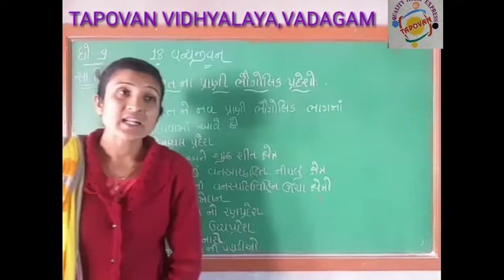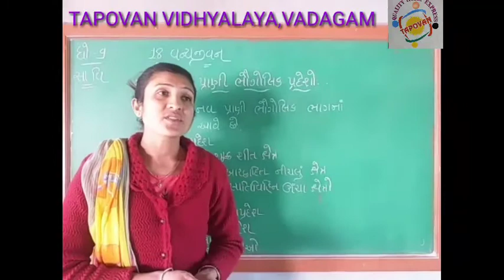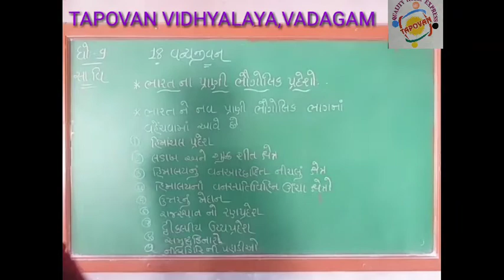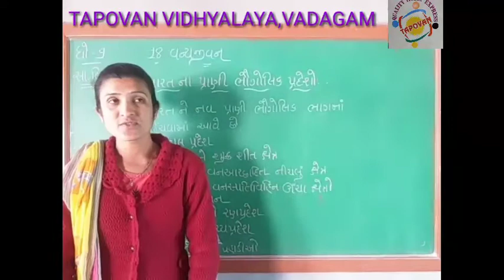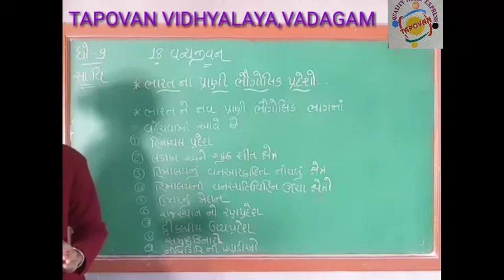ધોરણ 9 સામાજિક વિજ્ઞાન પાઠ 18 વન્યજીવન